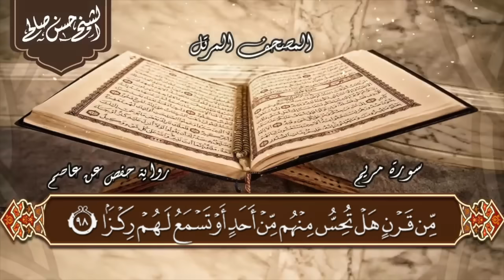19 - سورة مريم [ الختمة المرتلة ] للشيخ حسن صالحSh. Hassa Saleh Surat Maryam.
سورة مريم ضمن الختمة المرتلة بصوت حسن صالح .

سورة مريم هي السورة التاسعة عشرة في ترتيب سور القرآن الكريم، وهي السورة الرابعة والأربعون في ترتيب النـزول؛ نزلت بعد سورة فاطر، وقبل سورة طه في أثناء السنة الرابعة من البعثة. وهي مكية في قول أكثر أهل العلم. وعدد آياتها سبعون وتسعون آية.

وورد فيها أن جعفر - رضي الله عنه - قرأ على النجاشي صدرًا منها فبكى؛ حتى اخضلت لحيته, وبكت أساقفته حتى أخضلوا مصاحفهم - حين سمعوا ما تلا عليهم - ثم قال: إن هذا الكلام ليخرج من المشكاة التي جاء بها موسى انطلقوا راشدين, لا والله لا أردهم عليكم ولا أنعمكم عينًا. صحيح السيرة النبوية للشيخ الألباني.